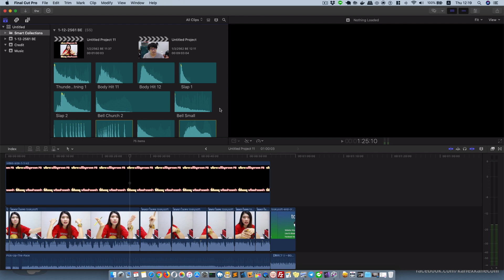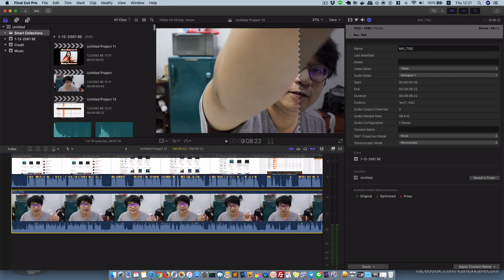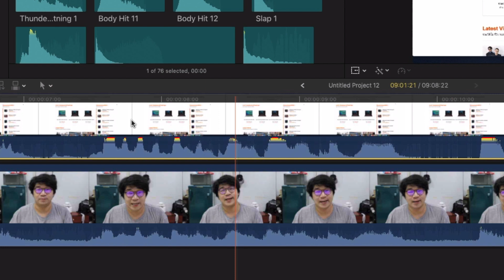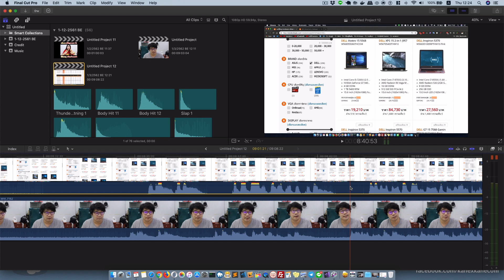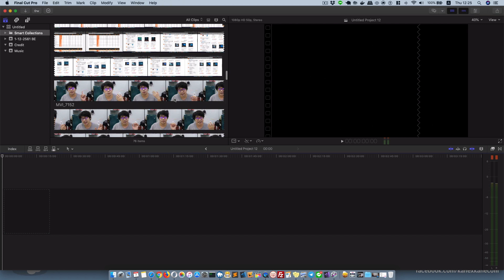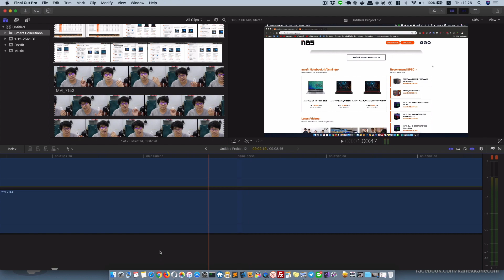FCPX - แก้ปัญหาเส้นเสียงในคลิปวิดีโอไม่ตรง ระหว่าง 59.94fps กับ 60fps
พอเอา 2 คลิปที่ Frame rate ต่างกันแค่ 0.06fps มาใช้ด้วยกัน มันดันมองว่า มันคือเท่ากัน ทำให้เส้นเสียงค่อย ๆ ห่างและไม่ตรงขึ้นเรื่อย ๆ